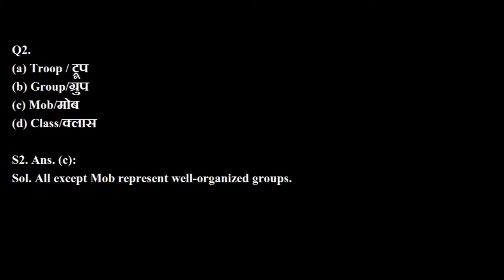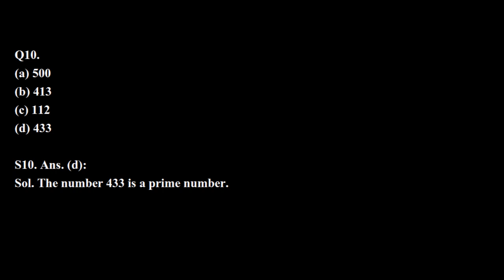IAF AIRMEN GROUP X/Y (REASONING DAY-06)